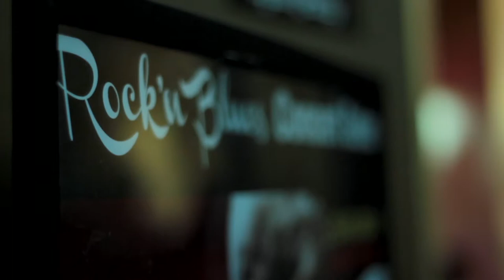ROCK'n BLUES Concert Feb 18th with Janiva Magness and Diane & The Deductibles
Rock'n Blues Concert Series in Huntington Beach Feb 18th show
Concert footage and Interviews with the bands
Janiva Magness and
Diane & The Deductibles